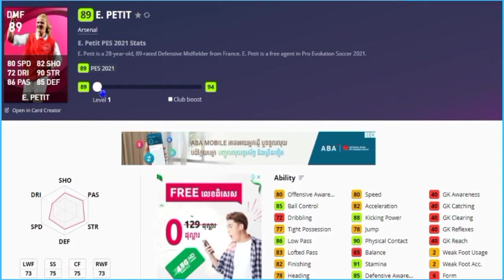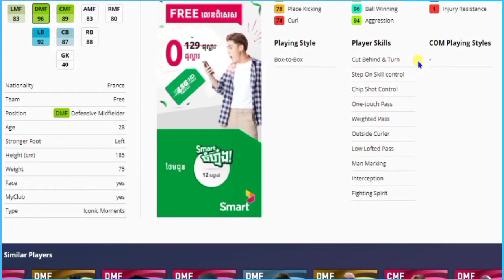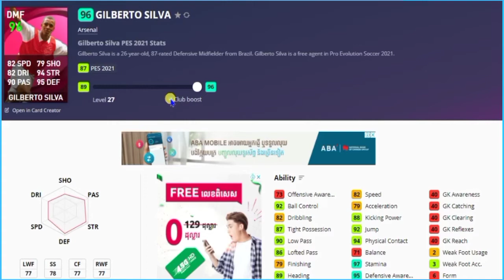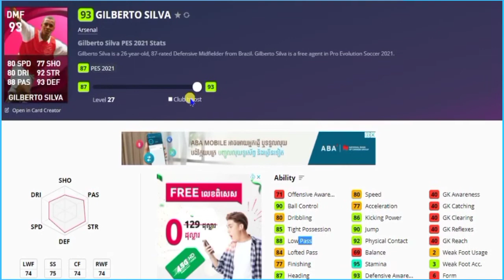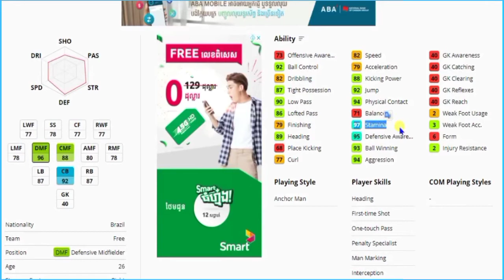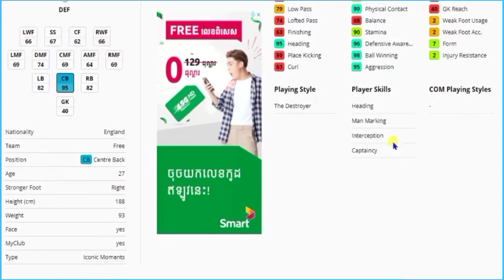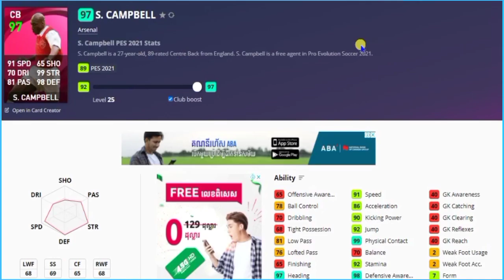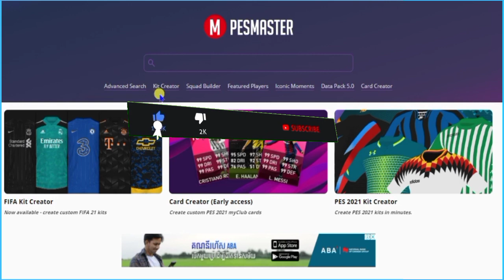PES 2021 | REVIEW ICONIC MOMENT | CLUB ARSENAL | THURSDAY, MAY 13 '21 (KHMER)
► Iconic Moment: ARSENAL
About Agents
The "Iconic Moment Series" is a special category of players designed to evoke memorable matches from the annals of soccer history. A unique design for each player card was created based on photos from these matches, and using the players on their registered teams will grant them a boost to some of their stats.
This Special Agent can sign the following 3 players from the Iconic Moment Series:
1) E. PETIT (Match played on 05/05/1999),
2) GILBERTO SILVA (Match played on 08/11/2002), and
3) S. CAMPBELL (Match played on 05/04/2002).

What's more, you'll also have a chance to sign 103 Silver Ball or higher players for a total of 106 players signable through this Agent!
Sign a player from the Iconic Moment Series and recreate some of your favorite soccer moments in PES!

Period
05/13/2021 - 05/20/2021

Mobile Gameplay
Ace Squad
Gaming
GRIS
Levelhead
Minecraft
Fortnite
Vainglory
Roblox
AOV
ShellFire
ZombsRoyale.io
Mobile Gaming
Mobile Game
Call of Duty: Mobile
GRID Autosport
Nintendo games
Noodlecake Studios
Pokemon Go
PUBG Mobile
Square Enix games
Stardew Valley
The Room series
Among Us
Clash of Clans
Free Fire
Clash Royale
Brawl Stars
8 Ball Pool™
Hay Day
Pokémon Masters
Soul Knight
Marvel: Future Fight
Boom Beach
Summoners War
Heroes Evolved
Heroes Arena
Legend of Ace
Onmyoji Arena
Seven Paladins
Planet of Heroes
Paladins Strike
Extraordinary Ones
War Song
Arena Masters
Survival Heroes
Heroes Unleashed
AOG Mobile
Arena of Glory
Battlelands Royale
Creative Destruction
Most IO style games
Knives Out
Rules of Survival
PES MOBILE
PES 2020
PES 2021
HUNDRED SOUL
MOBA GAME